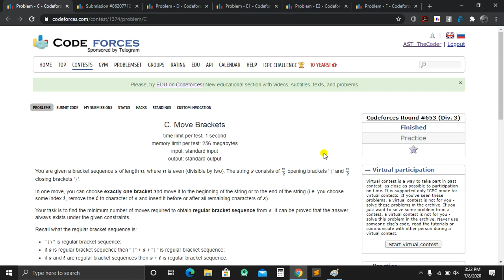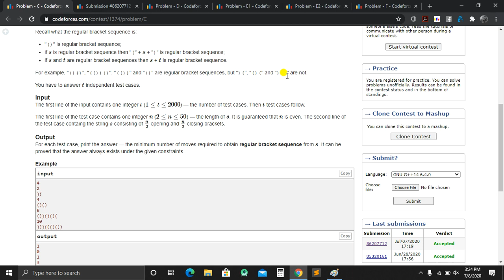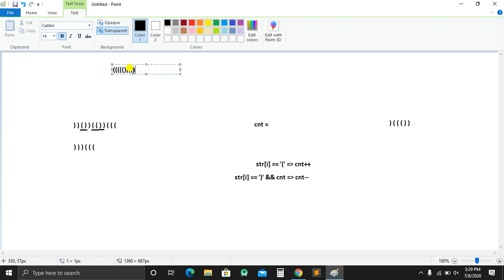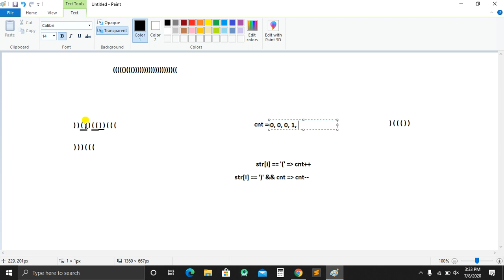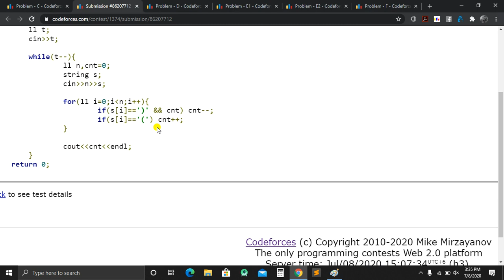Codeforces Round #653 (Div. 3 - C) - Move Brackets - Bangla Explanation.